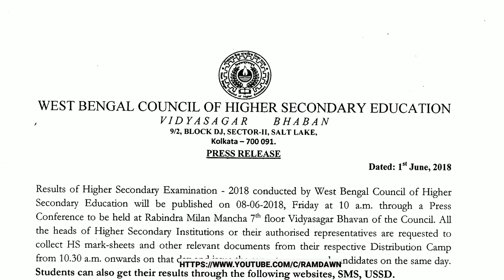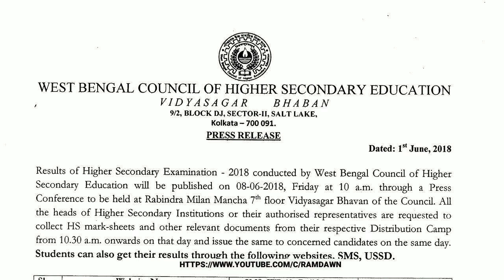756. Higher Secondary 2018 RESULT, 8th June 2018